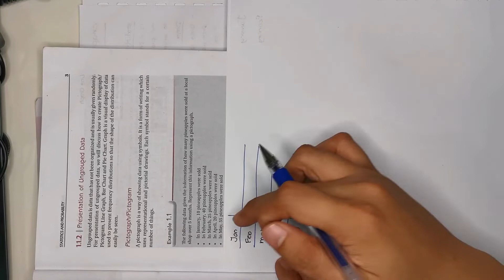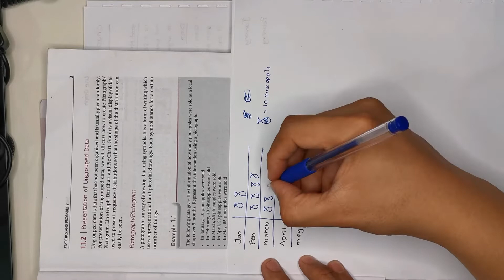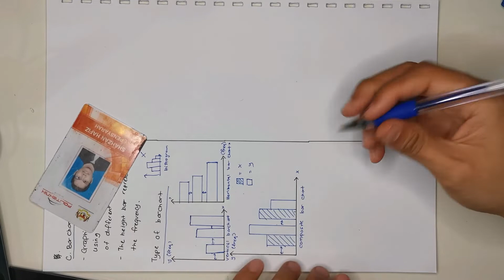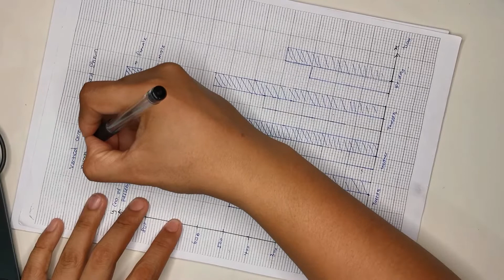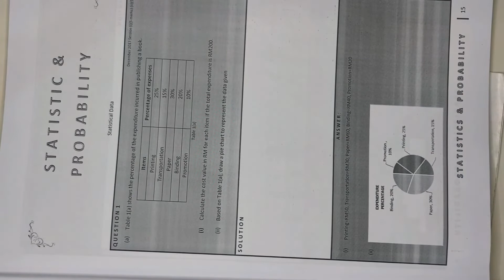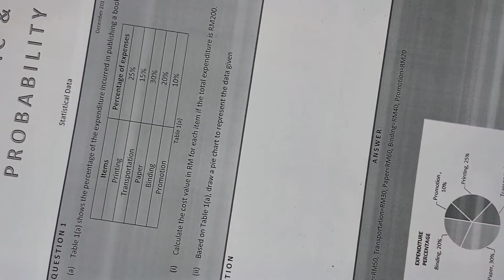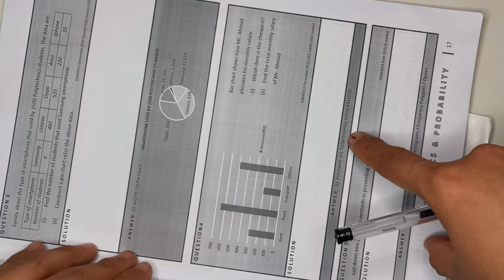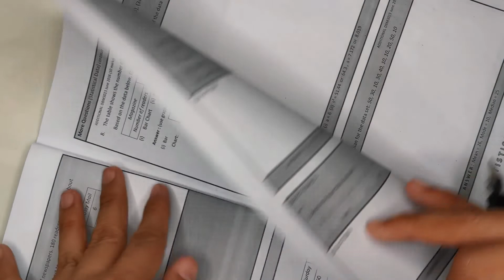Week 1 Lecture 2 : Data Presentation (Ungrouped Data)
Topic 1.1 Data Presentation (statistic)
Pictograph
Barchart
Line Chart
Pie Chart